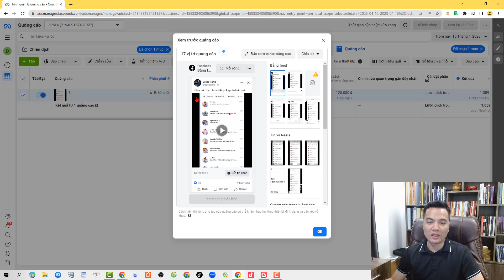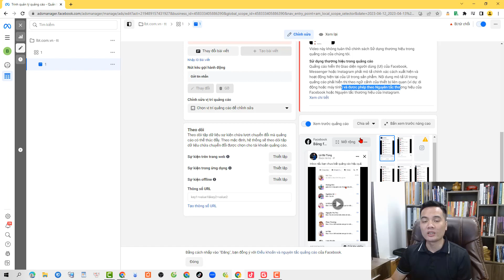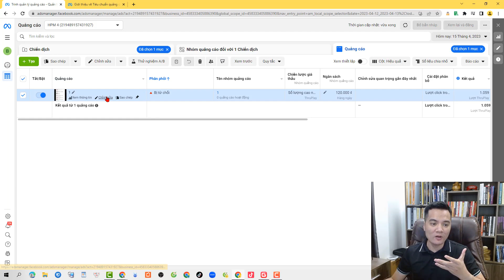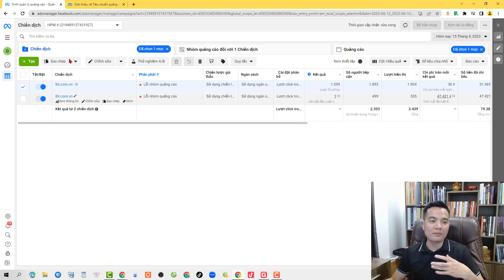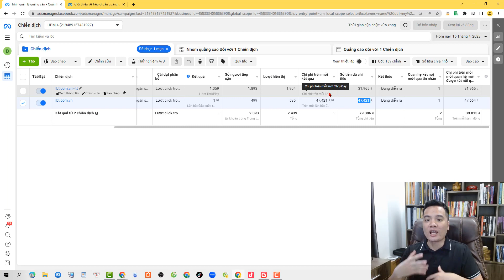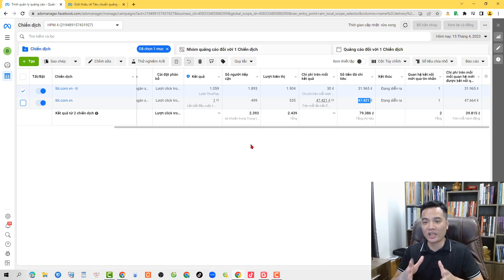Đọc Lỗi Khi Chạy Quảng Cáo Facebook - Quảng Cáo Facebook Reels Có Hiệu Quả Không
CÁC KHÓA HỌC VỀ KINH DOANH ONLINE CỦA TÙNG:
1. Facebook ads cho người mới bắt đầu (thực chiến)
2. Facebook Marketing Thực chiến
3. Coaching 1:1 internet marketing
Phần Mềm Facebook Marketing Đang dùng:
Quản lý dàn TKQC - Xây Dàn TKQC- Nuôi TK - Seeding